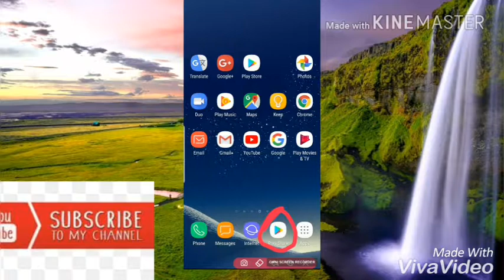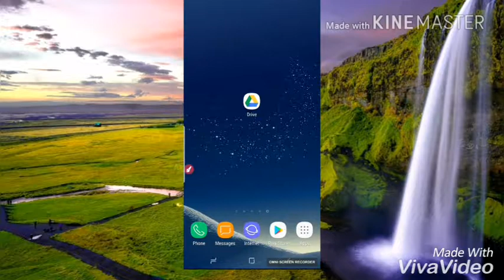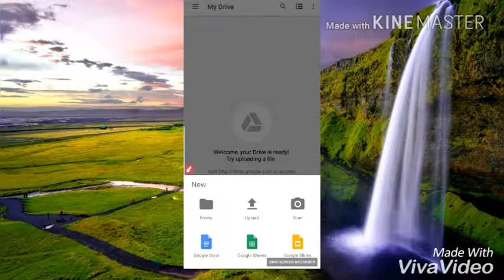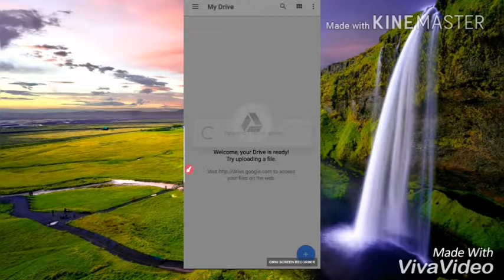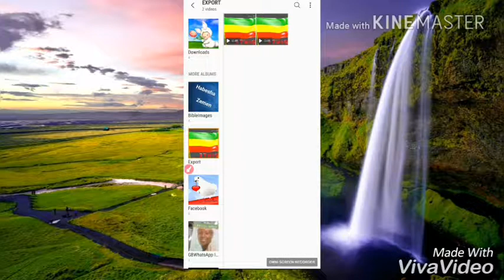ስልካቹ የማን እንደሆነ ታውቃላቹ? ሚሞሪስ በነጻ መጠቀም ትፈልጋላቹ?